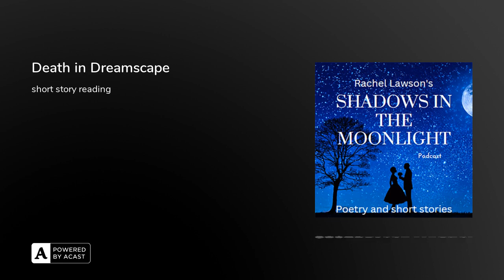Death in Dreamscape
part of my gothic The Magicians series